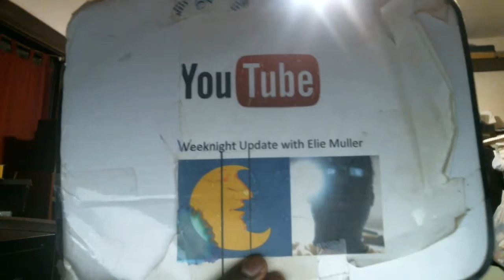Weeknight Update episode 197/1963: SourceFed Always Gives You Some Fake News!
My show tonight will make you want to laugh until the wee hours of the morning because SourceFed always gives you some fake news. The Not Ready For Late Night Players & I will go insane after the monologue this evening because we want to shine the old Shoutout Spotlight on the following people. Please check them out!